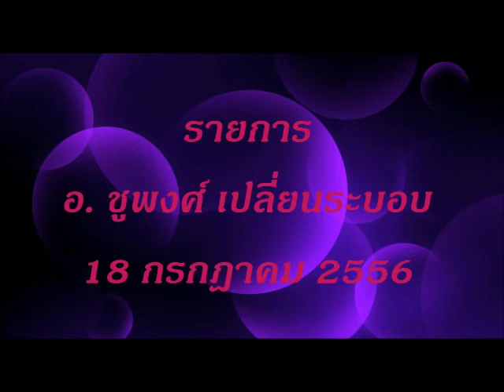6 chupong usa 2013 07 18